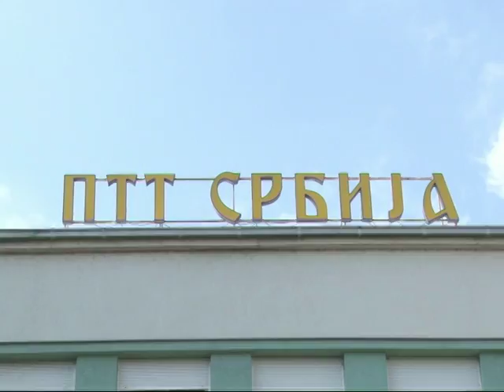Rad za praznike 28 04